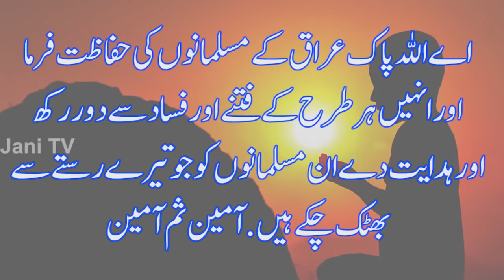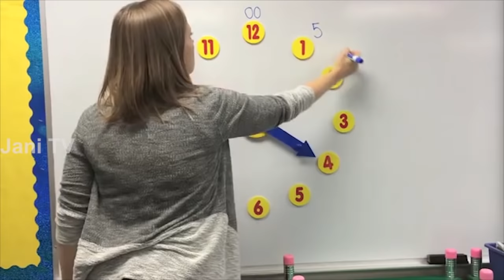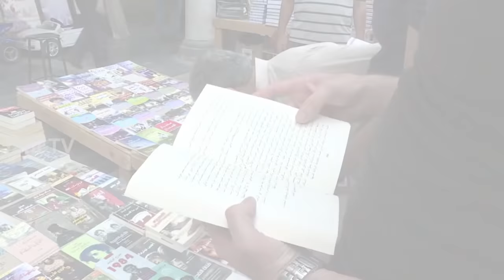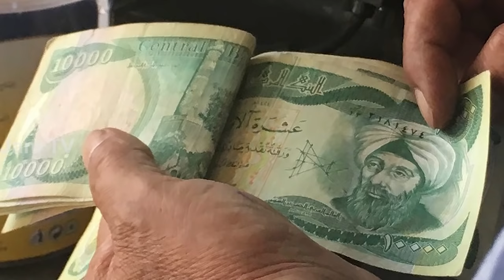Travel To Iraq | Full History And Documentary About Iraq In Urdu & Hindi By Jani TV | عراق کی سیر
Travel To West Indies | Full History And Documentary About West Indies In Urdu & Hindi | ویسٹ انڈیز کی سیر

Amazing Facts And Urdu History And Documentary About Iraq
Asslamo Alaikum Aaj ham aap doston ko sair k lye lay kar jaany waly hen Middle East Matlab Asia k aik Mulk Iraq ki Aor aaj ham Iraq kay Haseen o jamil nazaaron say Lutaf andooz honnay k saath sath Iraq ky un tamam hqaaiq aor Malomaat say parda uthaany ki koshish karen gay jo Iraq k bary men aaj say pahlay Urdu aor Hindi Zuban men YouTube par mojod nahe thay,
Pakistanion ko iraq jaany k lye iraq k visa ki zarorat parti hay aor ye visa pakistan islamabad men mojod iraq ki embacy say hasil kia jaa sakta hay aagar aap ko akeely men iraq ka visa na millay to aap zyaraat k laye jaany waaly kesi group k saath apply karen to aap ko iraq ka visa assani say mill jaaye ga iraaq men aap imam hussain ka roza bhi hay aor baagi bhi sahaba karaam k rozay hen muslmaano k lye iraq aik muqadass muqaam hay ,Iraq, officially known as the Republic of Iraq, is a country in Western Asia, bordered by Turkey to the north, Iran to the east, Kuwait to the southeast, Saudi Arabia to the south, Jordan to the southwest and Syria to the west. The capital, and largest city, is Baghdad

Allah Nigeheban.

Audio & Video Editing : Muhammad Khawar
ˍˍˍˍˍˍˍˍˍˍˍˍˍˍˍˍˍˍˍˍˍˍˍˍˍˍˍˍˍˍˍˍˍˍˍˍˍˍˍˍˍˍˍˍˍˍˍˍˍˍˍˍˍˍˍˍˍˍˍˍˍˍˍˍˍˍˍˍˍˍˍˍˍˍˍˍˍˍˍˍˍˍˍˍˍˍˍˍˍˍˍˍˍˍˍˍ

ˍˍˍˍˍˍˍˍˍˍˍˍˍˍˍˍˍˍˍˍˍˍˍˍˍˍˍˍˍˍˍˍˍˍˍˍˍˍˍˍˍˍˍˍˍˍˍˍˍˍˍˍˍˍˍˍˍˍˍˍˍˍˍˍˍˍˍˍˍˍˍˍˍˍˍˍˍˍˍˍˍˍˍˍˍˍˍˍˍˍˍˍˍˍˍˍ